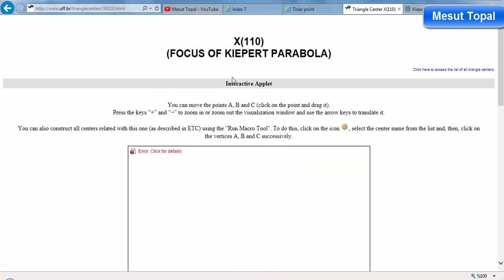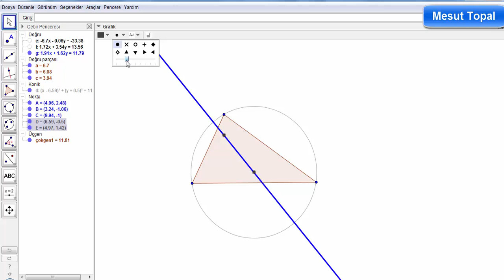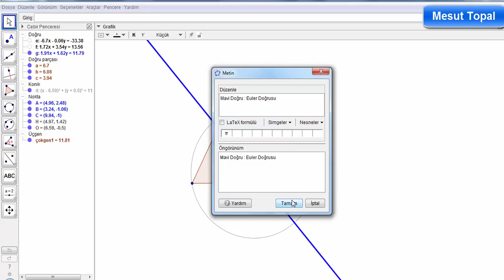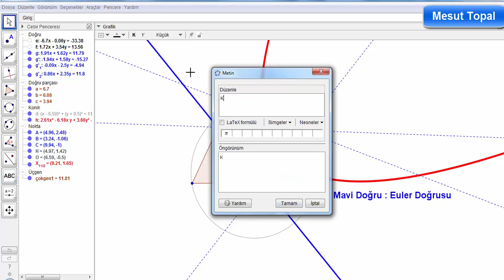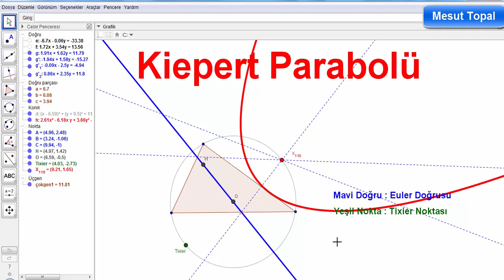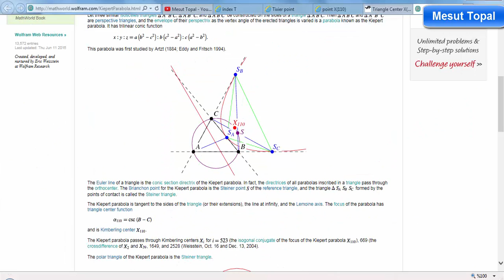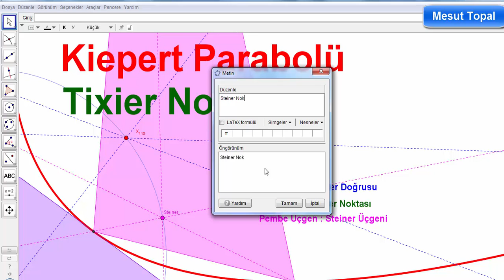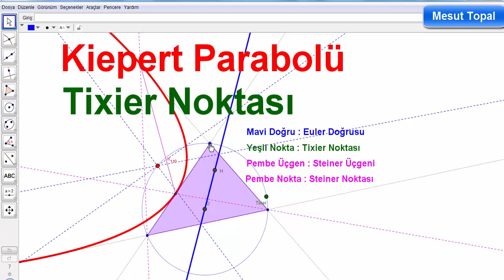Tixier Noktası ve Kiepert Parabolü